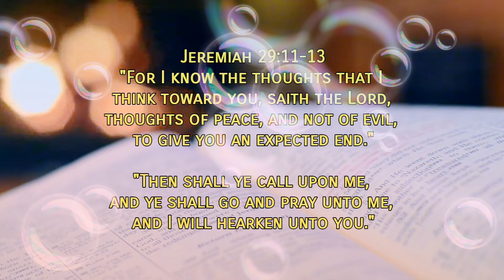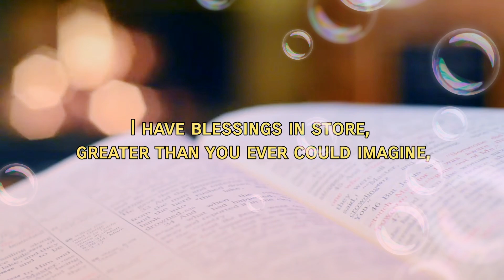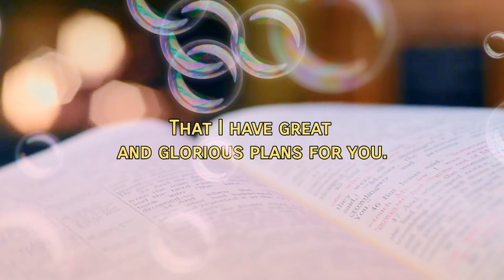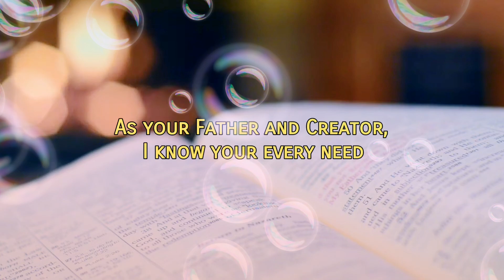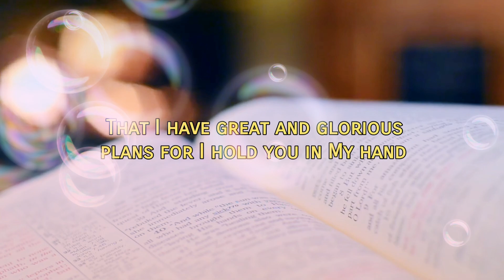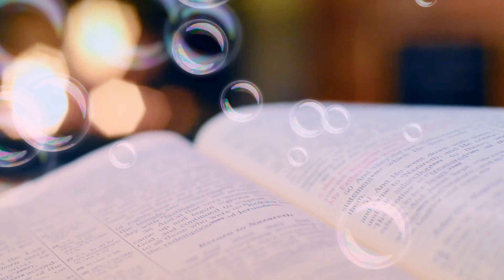A FUTURE AND A HOPE | JER. 29:11-13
A Future and A Hope

Take no thought for tomorrow, just trust Me for today

I will lead and guide you as you follow in My way

Let Me show you unfailing love, just come and take My hand

I will use you for My glory according to My perfect plan

I have plans for you, plans for good and not for evil

I have plans for you, to give you a future and a hope

As your Father and Creator, I know your every need

You will find My love and mercy as you follow where I lead

I have blessings in store, greater than you ever could imagine,

I have love for you, more than you could ever comprehend

As you keep your eyes on Me, you will clearly see

That I have great and glorious plans for you.

When you call My name, I will listen

You are My child, I know your every care

When you seek Me, you will find Me

Just lift your voice in prayer

By Cindy Berry